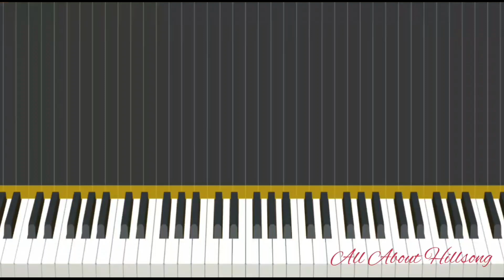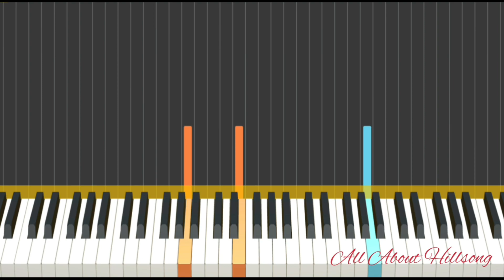Ako'y Binago Nya - Papuri Singers || Piano Tutorial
Chords:

Ako'y Binago Nya

Intro: A - F#m G E

Verse: A E/G# F#m E D Bm E E7 2x

Precho:  G D A G D A
               F G A F G E

Chorus: A E/G# F#m E D E 2x
              F#m C#m F#m B
              Bm C#m D E

Lyrics:

Song Title: Ako'y Binago Nya
Singer: Papuri Singers
Composer: Ricky Sanchez

Verse 1:

Nung una, ang akala ko
Ang buhay ko'y di na magbabago
At kahit, ano pang gawin
Ako'y bumabalik sa maling gawaiin...
Marami na akong sinubukan
Kung sino-sinong nilapitan
Nang halos Ako ay sumuko na
Si Hesus ay nakilala...

Chorus:

Ang aking Buhay ay binago Niya
Magmula nang ako'y magpasya
Sa aking puso'y pag hariin Siya
Anong himala, Ako'y nag-iba

Bridge:

Kasalanan ko ay pinatawad
Ginawang Anak Niya
Sa langit pupunta
O Kaybuti ng Diyos at ako'y binago Niya

Verse 2:

Lumipas ang mga taon
Lalong naging tapat ang Panginoon
Sa aking mga pagkukulang
Siya ang nagtutuwid sa aking daan...
Kung iisipin ko lamang
Sa kahapon ko siya ang kulang
Sa aking mga kailangan
Higit Siya sa sino pa man...